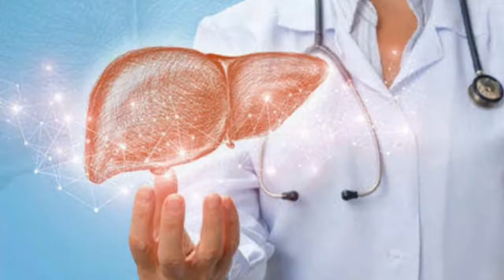ಊಟದ ಜೊತೆ ತುಪ್ಪ ತಿಂತಿರಾ , ಹಾಗಾದರೆ ಈ ವಿಡಿಯೋ ನಿಮಗಾಗಿ Eat Ghee with food